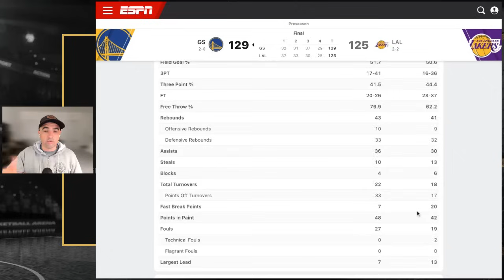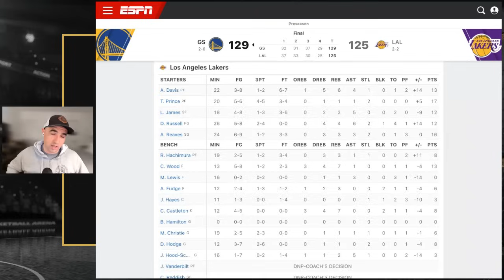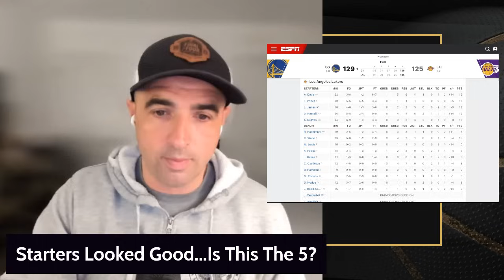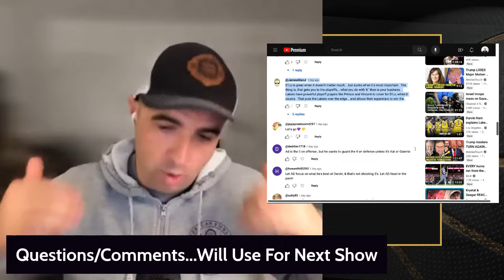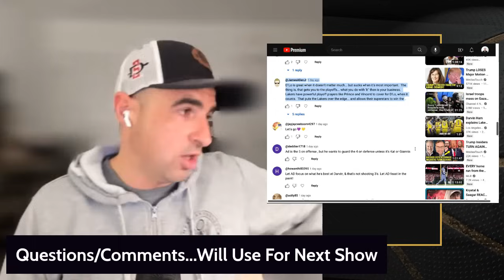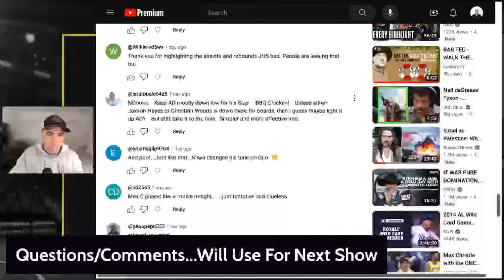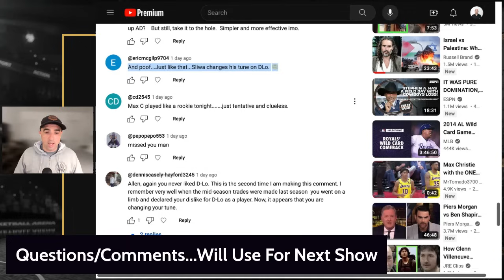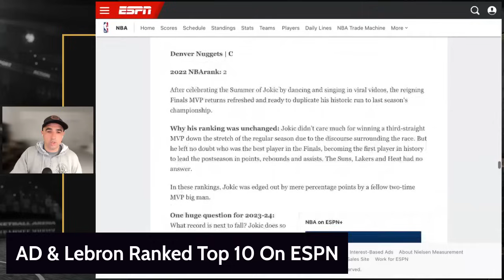Warriors Over Lakers, 129-125 | Starters Continue To Look Good | Taurean Prince Making His Case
Photo Credit: Harry How, Getty Images